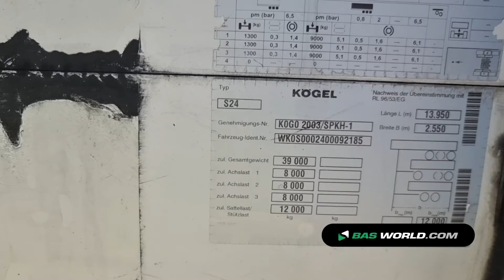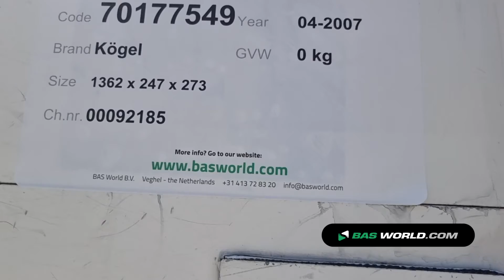70177549 Kögel S24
Kögel S24